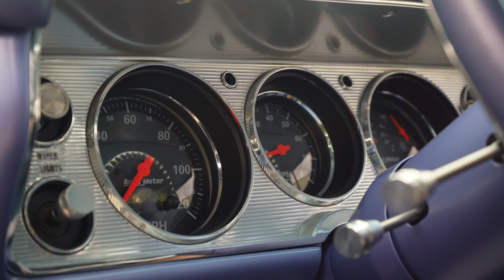1964 Chevrolet Chevelle Malibu SS FOR SALE | 137043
Incredible Chevelle Maliboost Pro-Tourer with 1,140 Rear-Wheel Horsepower ///

A literal manifestation of the phrase “wicked awesome”, this svelte Malibu is the beneficiary of not one but two detailed, ground-up restorations. The first reboot, conducted by the pros at Roadster Shop, was a highly meticulous affair that, in the name of creating a cool cruiser, enhanced the car’s timeless factory form. The second reboot, conducted by the artists at Kindig It Design, built that solid foundation into an exclusive, world renowned custom that’s been coveted, featured and paraded as an international business icon! Gaze upon this Chevy’s smooth engine bay and you’ll find 6.2 liters of rowdy LS3 that’s been piped to not one but two Precision Turbo turbochargers! Sourced directly from Schaumburg, Illinois’ Speed Inc., and professionally tuned by GM performance specialist Mark McPhail, this serene mill sends a brutal 1,140 horses directly to the car’s rear wheels. Power flows through a tough 4L70E 4-speed, a Level 7 unit sourced directly from Finish Line, which spins a 4-inch driveshaft that twists a Strange Engineering differential. That drivetrain rides a choice Roadster Shop FAST TRACK chassis that’s been finished with adjustable Penske Racing Shocks. Stopping is a cinch thanks to 14-inch drilled and slotted rotors, which get grabbed by power-assisted Wilwood calipers. Turns come courtesy of modern power rack-and-pinion steering. And at the corners, 3-piece Forgelines push Michelin Pilot Super Sports. Between this Chevy's doors, deep seats, wrapped tight in custom-dyed Scottish Leather, feature 4-point Corbeau Racing harnesses. An ornate dash hangs bright factory trim around precise AutoMeter telemetry. A custom console anchors a serious shifter behind color-keyed accessory gauges. And the driver spins a polished and half-wrapped wheel around a modern, tilting column. for more information on this incredible Chevelle pro-tourer!